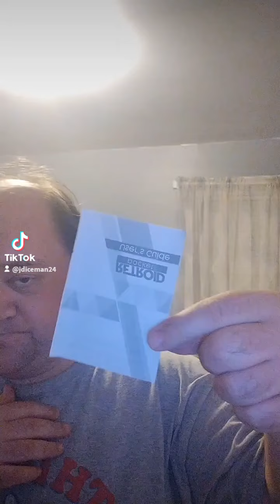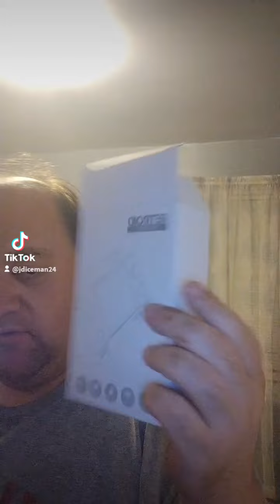semi unboxing of retroid pocket 2 plus. game system. I bought from Amazon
Amazon shopping  semi unboxing of the retroidpocket2plus. a interesting handheald game system that looks like a Gameboy advice and it plays tons of android games  and emulators   it's available on Amazon for 170